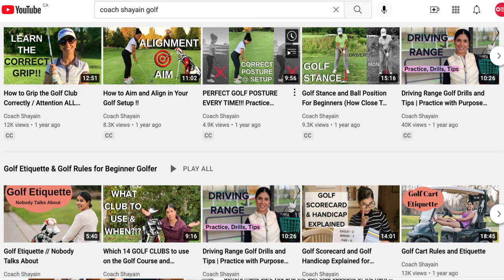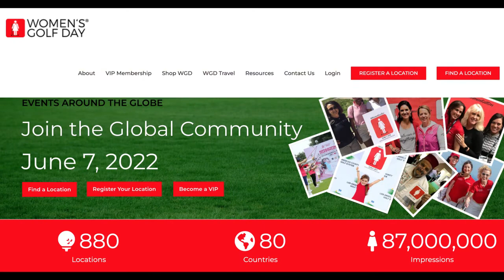TEACHING GOLF TO WELCOME, ELEVATE AND EMPOWER DIVERSE COMMUNITIES - with "Coach Shayain" Gustavsp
Shayain was such an amazing guest on The ModGolf Podcast two years ago, that to celebrate International Women's Day we decided to catch up with her as part of the Startup Canada / Startup Peel BreakTheBias event.

Shayain is an LPGA Certified Teacher with a passion for creating a safe and welcoming space for all to learn the game of golf. During her time in the corporate world Shayain recognized her ability to play golf and do business on the course was instrumental in fast tracking her career. Her motivation now lies in helping a diverse spectrum of women do the same.

Shayain also runs her own consultancy, SJG International, which services Fortune 500 companies, professional sports teams and the entertainment industry. It's services include, VIP Events, Premium Sales and Service, Customer Retention and Corporate Partnership.